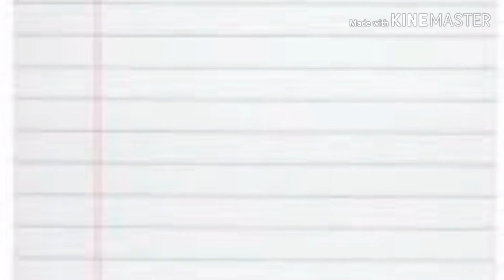Lesson 2 of Arabic vocabulary in pashto ||Learn complete Arabic language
you will learn the Arabic vocabulary in this video in pashto.

Cover topics:-
1)Arabic language
2)Arabic
3)10 sentences and most benefit exercises of Arabic language
4)Arabic to urdu
4)How to learn complete Arabic language 5)how to learn Arabic language
6)how to learn Arabic language by urdu
7) how to read Quran
8)online Arabic language
9)online Arabic language by urdu
10) Arabic language online